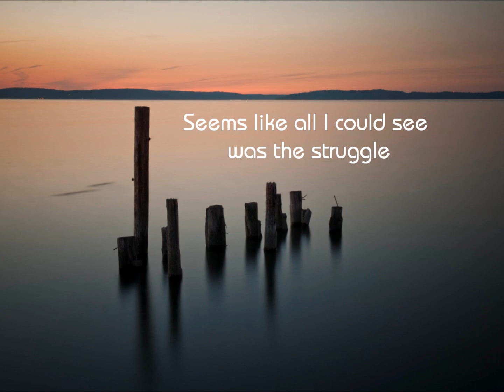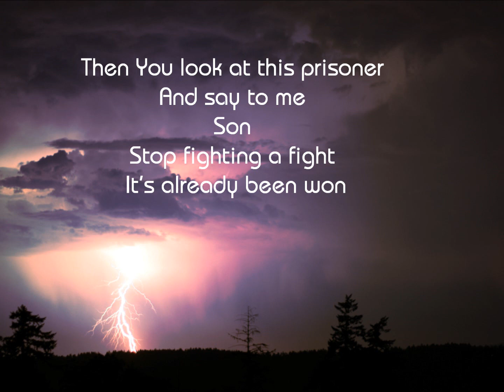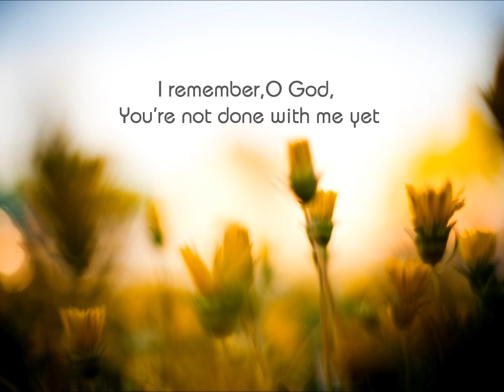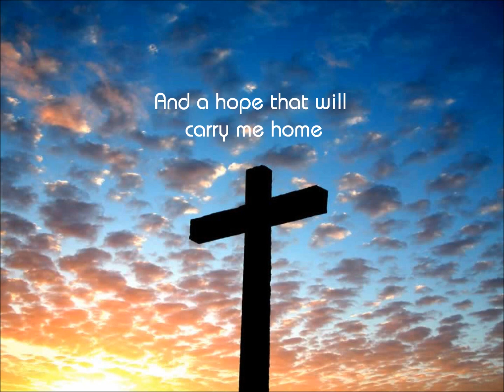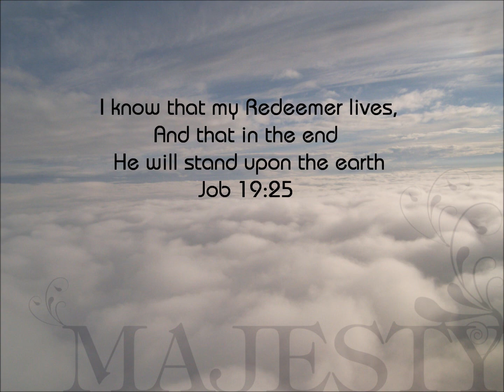Redeemed Big Daddy Weave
Such a powerful statement...